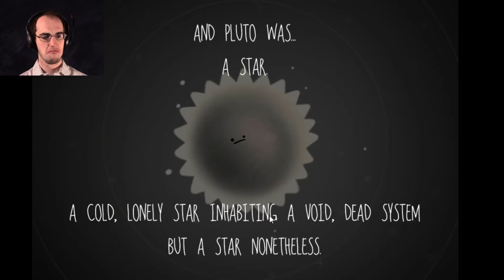Pluto shall have his revenge! | Pluto's Tears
Let's get Pluto's pride back! Nothing says "vengeance" like devouring solar systems and smashing into nuclear waste! Everything from Trump Bots to space junk, this game has it all! And just a touch of betrayal. A short game, but a fun one nonetheless.